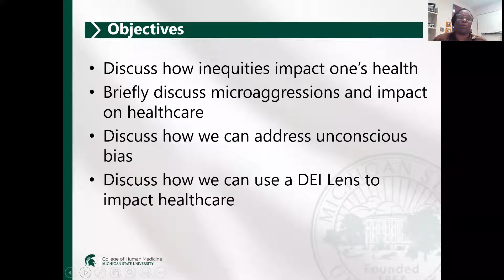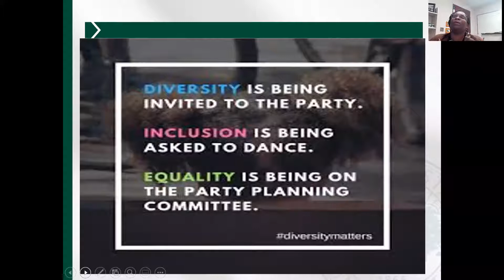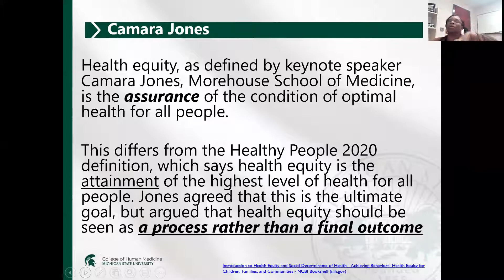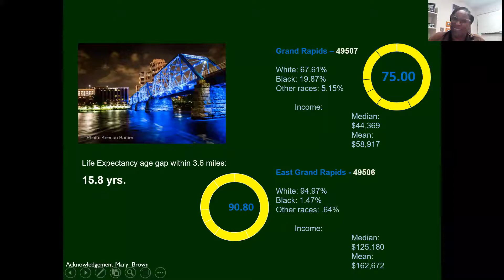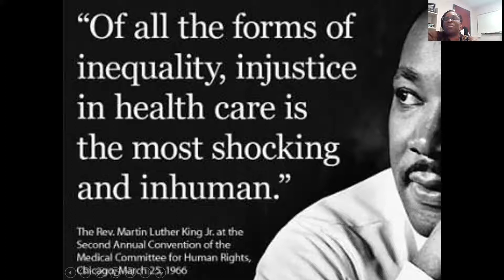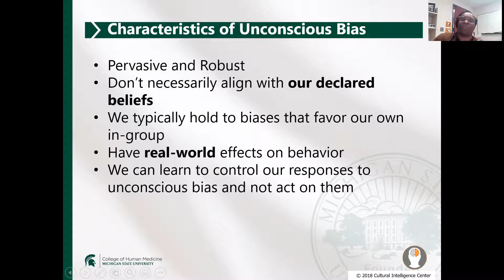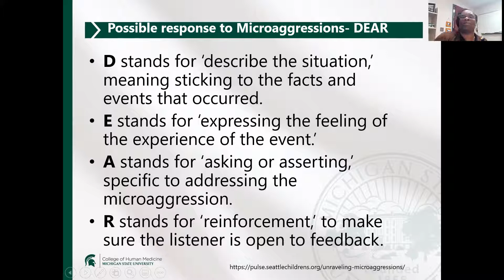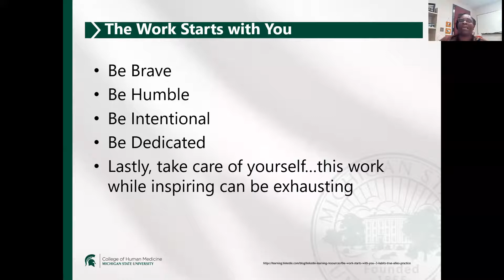Face it to address it: Health disparities, social injustice and health care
An informative webinar with Dr. Lisa Lowery about health care and social injustice. You’ll learn about:
• How inequities impact one’s health
• Microaggressions and impact on health care
• Addressing unconscious bias
• How to use a DEI Lens to impact health care

Lisa Lowery, MD, MPH
Physician, Adolescent Medicine
Spectrum Health
Associate Professor
MSU College of Human Medicine